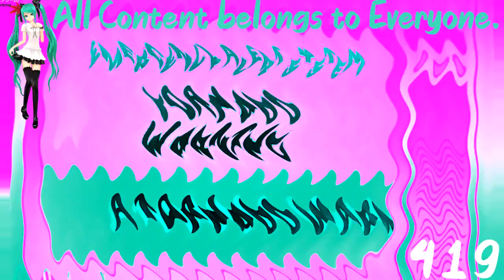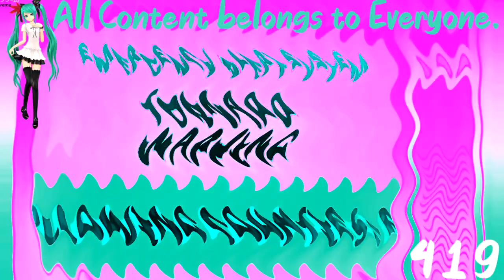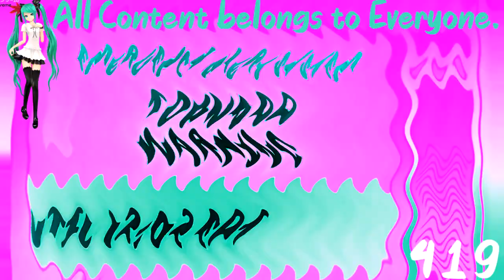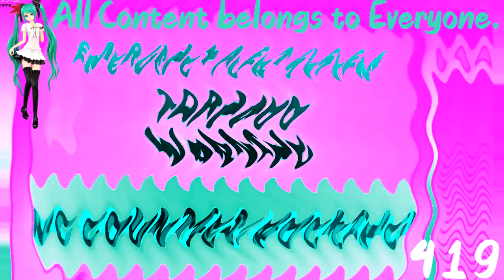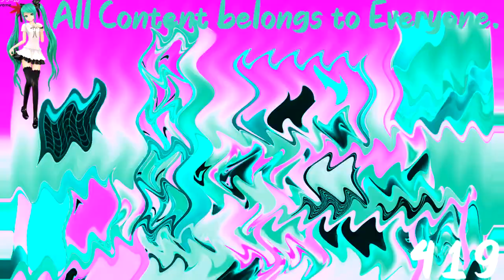(REQUESTED) My 2nd GoAnimate Tornado Warning in 12-Mynedote